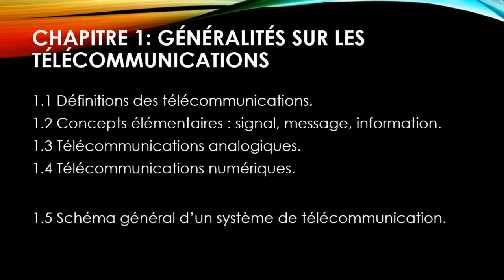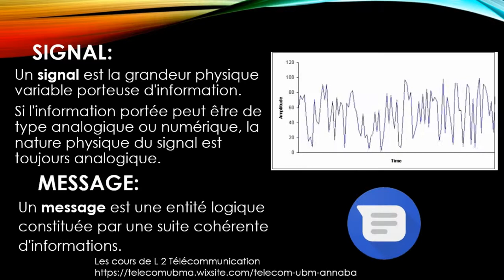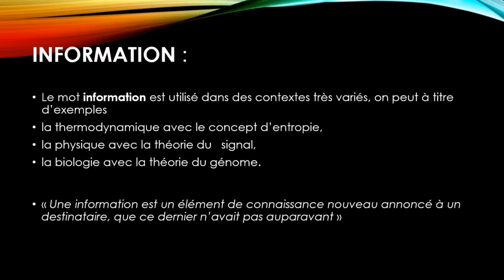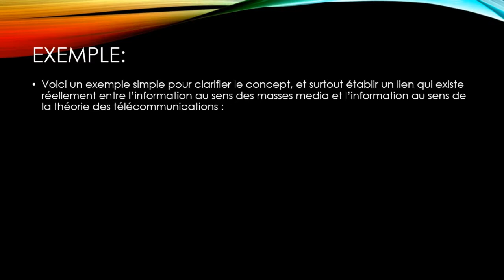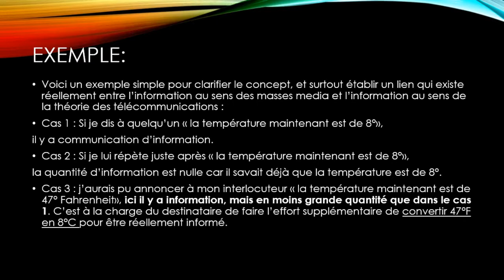L2 Telecom : TÉLÉCOMMUNICATIONS FONDAMENTALES Chap 1:Généralités sur les télécommunications partie1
L2 Télécommunication
semestre:4
module: Télécommunications Fondamentales
ce cours est destiné aux étudiants S4 télécommunications( 2 ème année licence Télécom) c'est un cours de Généralités sur les télécommunications partie1
يحتوي هذا الفيديو على ترجمة بالغة العربية

1.1 Définitions des télécommunications.                        T
1.2 Concepts élémentaires : signal, message, information.
Claude Shannon,la théorie de C. Shannon

لقد وجدت هذا الكتاب إنه يشرح مبدأ الإتصالات بالعربية
إن شاء الله يعونكم.
Télécharge l' Application de Télécom UBM pour licence 2éme et 3éme Télécommunication :
télécharge l'application de Doctorat en Télécommunication contient +40 Sujets de concours de doctorat en télécommunications, ST, RT
😊ABONNÉ-TOI !😊
N'hésitez pas à mettre un like ou un commentaire, merci d'avance !
les cours et les Travaux Dirigés ,les Travaux pratiques  sur le site de Télécom UBM Annaba :